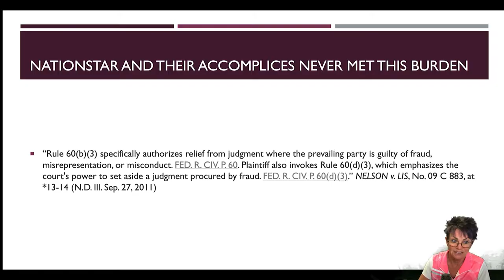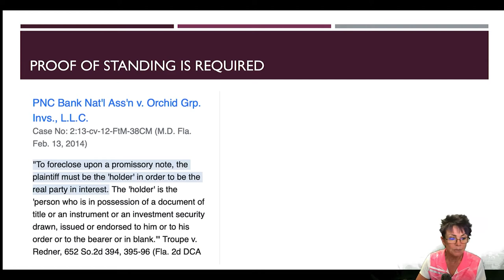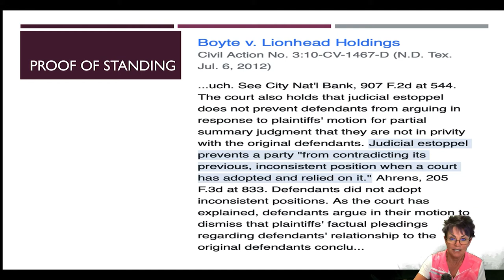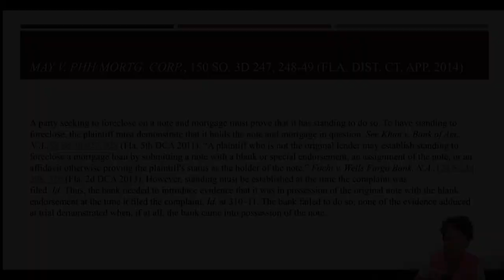Nationstar lied about being owed $389,000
Video 3 in the Fraud on the court playlist is about how Nationstar didn't even have standing to be in the quiet title case, but they used it as a way to circumvent all of Nevada's anti-foreclosure fraud requirements. Nationstar used the quiet title action following an HOA foreclosure to create standing for itself out of thin air.